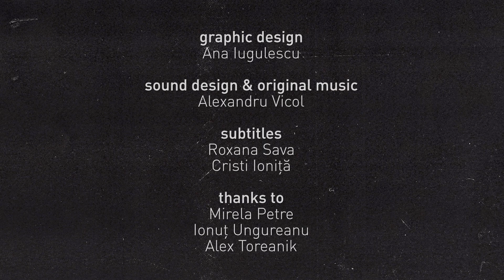MINERVA | Scurtmetraj românesc | 4 Proof Film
Un scurtmetraj documentar despre munca și sacrificiul care stă în spatele unui produs artistic.

Distribuție: Alexandra Baciu, Bianca Bărdaș, Adelina Gavrilă
Imagine: Horia Cucută
Montaj: Horia Cucută
Muzică și sound design: Alexandru Vicol
Design grafic și tipografie: Ana Iugulescu
Mulțumiri: Mirela Petre, Ionuț Ungureanu, Alex Toreanik
An: 2019
Categorie: Scurtmetraj
Gen: Documentar
Durată: 11 minute